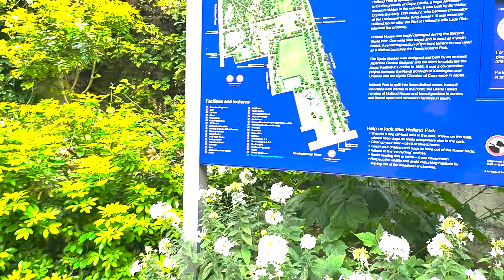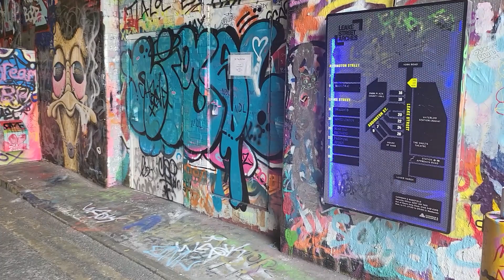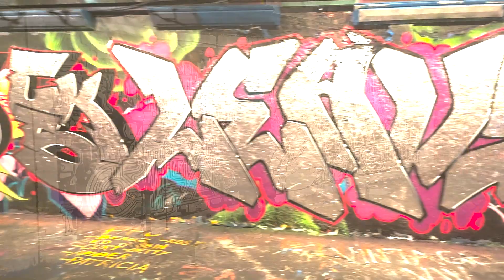London hidden Gems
A tour o few little hidden gems of London that are worth a look.